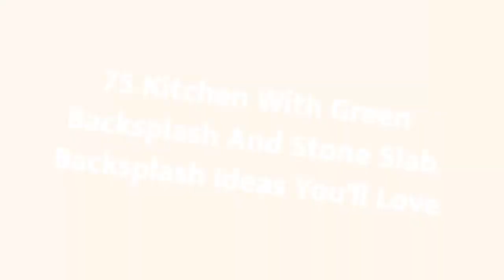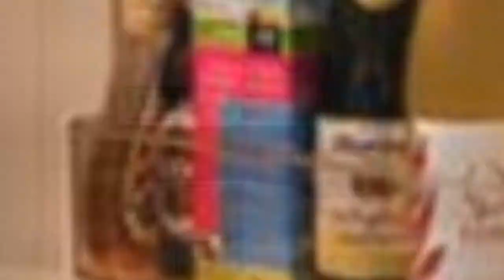75 Kitchen With Green Backsplash And Stone Slab Backsplash Design Ideas You'll Love ⭐️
0:00:00 - Intro
0:00:12 - Kitchen With Green Backsplash And Stone Slab Backsplash Design Ideas You'll Love: Inspirations 1 to 25
0:03:03 - Kitchen With Green Backsplash And Stone Slab Backsplash Design Ideas You'll Love: Inspirations 26 to 50
0:06:07 - Kitchen With Green Backsplash And Stone Slab Backsplash Design Ideas You'll Love: Inspirations 51 to 75